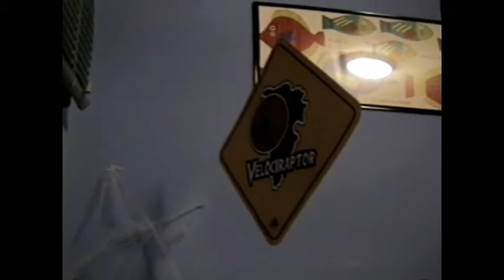32 Tugi and ChiChi